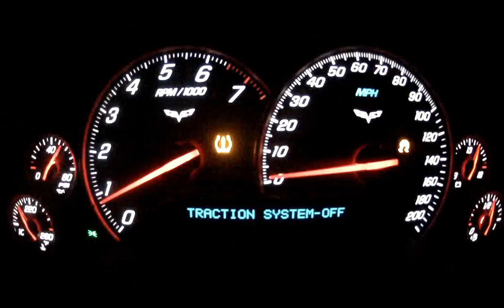INDO DE 0 A 140 KM EM SEGUNDOS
Estou te indicando para ser motorista parceiro(a) 99! Faça 150 corridas em 28 dias e garanta R$2.700 em ganhos.
Olá. Ganho um bom dinheiro dirigindo com a Uber e acho que você gostará também. Veja os detalhes
1. Clique no link e baixe o Kwai . Vincule meu código e ganhe dinheiro!
Olá! Esta é uma indicação de MINHA VIDA DE UBER para você abrir uma conta gratuita no next, o banco digital que faz acontecer. Aqui você tem cartão de crédito internacional, transferência e saques, tudo de graça! Além de mimos exclusivos. Clique no link, preencha o formulário e abra sua conta!